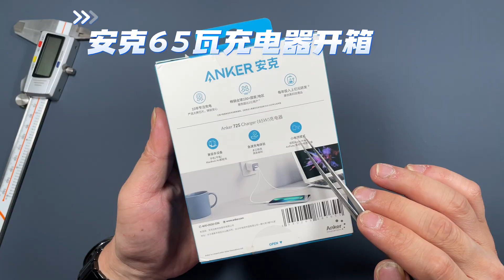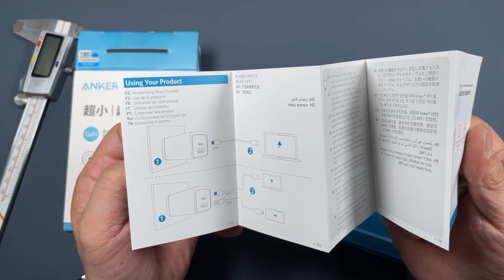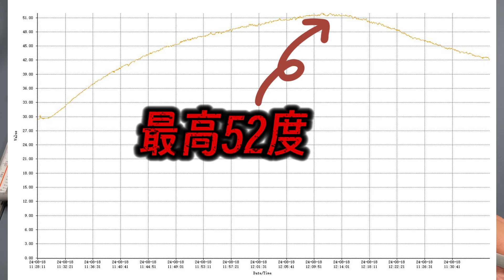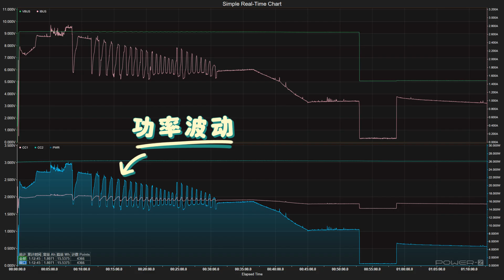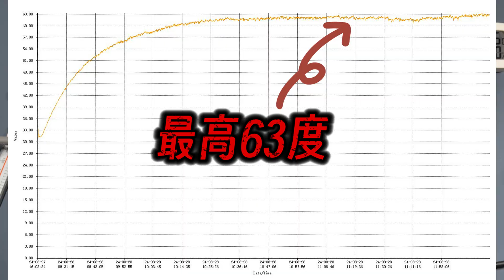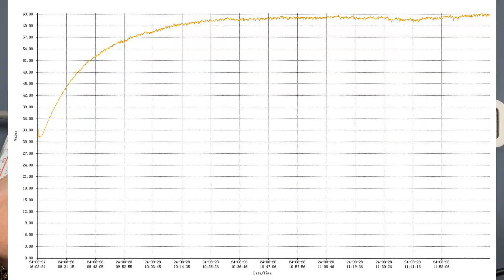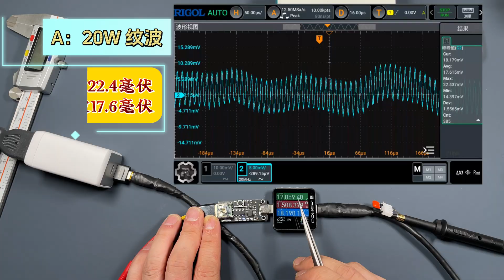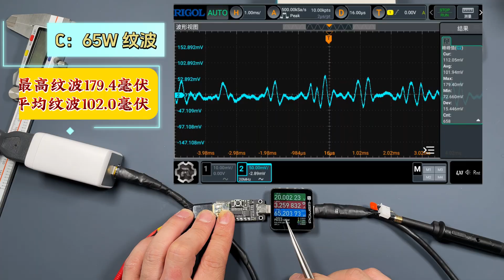安克家的产品怎么样？安克65瓦氮化镓充电器详细评测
安克家的产品怎么样？安克65瓦氮化镓充电器详细评测，安克是一家什么样的公司大家知道吗？这家年前的企业有着如此瞩目的成绩，我相信你们不会不知道，这家公司创始人杨萌是谷歌的前工程师，与2011年创办安克这家企业，以其高质量的移动设备配件而闻名，尤其是充电器、移动电源、电池和数据线等等产品。咱们今天有给大家带来一款安克65W充电器的测试，后续也会拆解它。